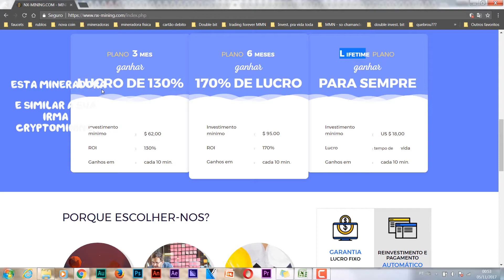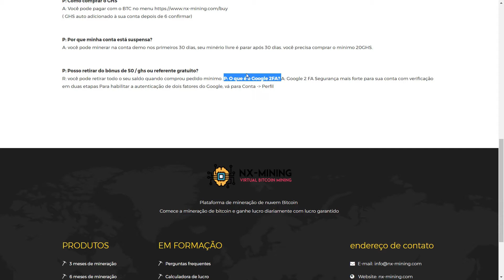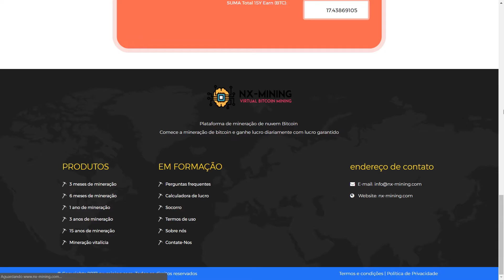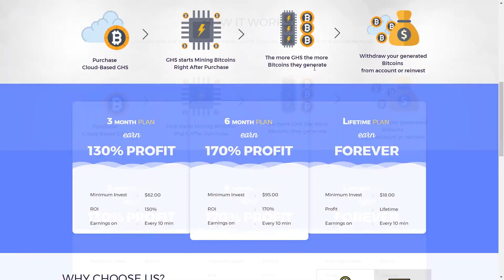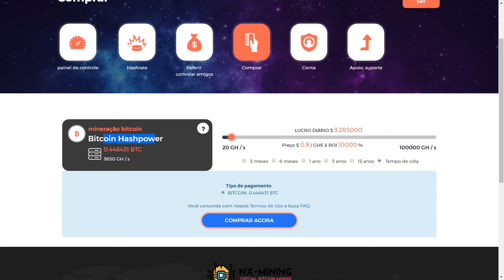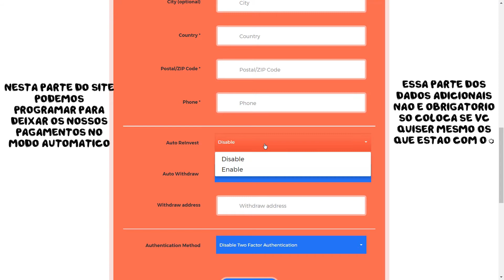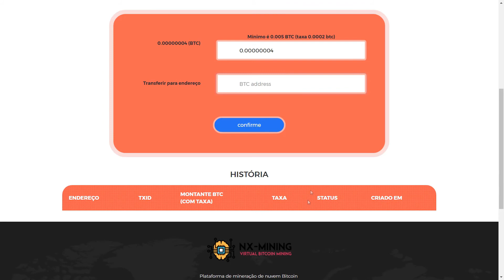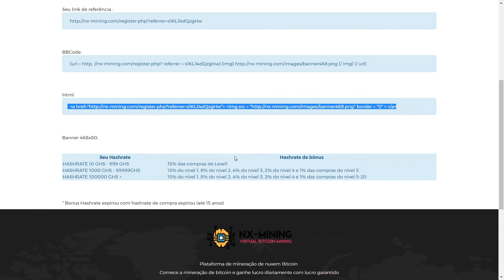Mineradora de Bitcoin - Nx Mining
Olá pessoal, esta mineradora e bem similar com  uma outra mineradora que esta muito tempo no mercado, esta mineradora falar que começou no final de 2015 mas como que no site nao mostra registro disso entao podemos dizer que ela tem experiencia em mineração mas ela começou este ano como este nome que esta, nao sei dizer se e uma mineradora que veio ganhar mercado ou e mais um site HYIP pois eu posso estar enganado mas esta agente nao ve detalhes do registro da empresa, mas so saberemos se e real ou nao apos completar 1 mes pelo menos que esta online para saber se ela realmente continua ou cai. Aparentemente ela parecer querer ganhar mercado e tbm parece que o site dela veio ao ar, mas tbm nao esta completo esta faltando algumas coisas. Entao fica dificil ter uma conclusao assim com tao poucas informações.
OBS: (ao fazer o cadastro ganha 50 GHZ validos por 30 dias)
na minha opniao esta mineradora alguem deles deviam trabalhar na cryptomining saiu de la e resolveu fazer um site de mineração identica, agora nao sabemos se ira ficar ou ira sair do mercado isso so mesmo o proprio tempo ira dizer.

Abaixo esta o link desta mineradora e tbm da mineradora que falei que é bem identica a ela.
agora quem decide e vcs vale a pena ou não ?

a que ela e bem parecida ou melhor idêntica